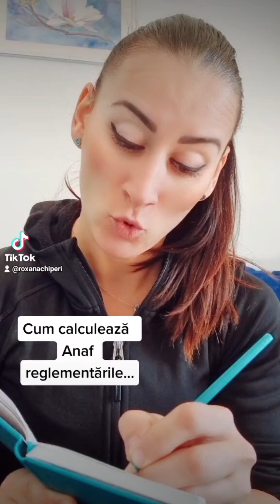Roxana Chiperi Funny moments Part 3